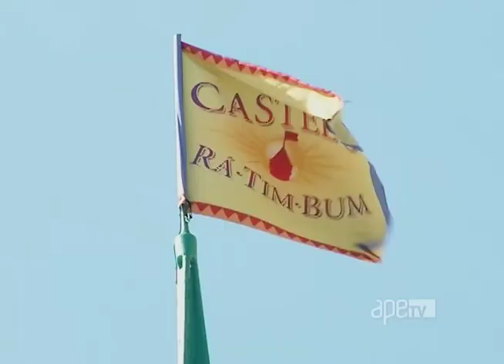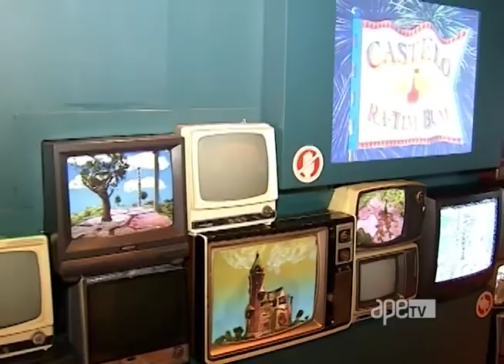ApêTV - Castelo Rá-tim-bum 01/07/17